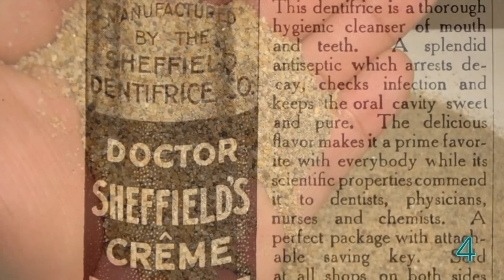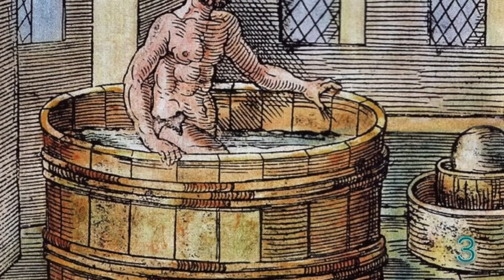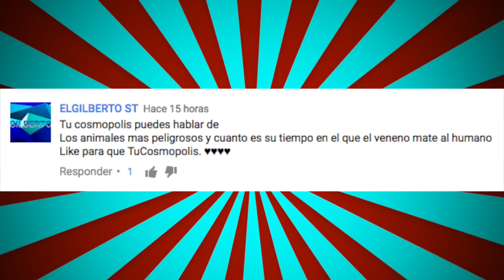COSAS que OCUPAS TODOS los DÍAS ANTES VS DESPUÉS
¿TE HAS PREGUNTADO CÓMO ERA LA PASTA DE DIENTES, EL JABÓN Y LOS CONDONES EN EL PASADO? ¡ESTO TE SORPRENDERÁ!